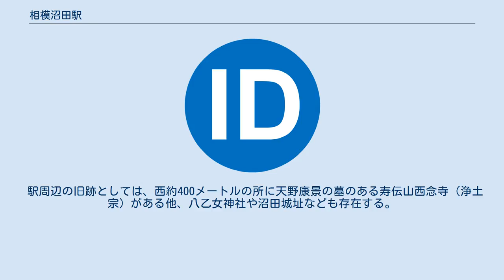相模沼田駅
相模沼田駅（さがみぬまたえき）は、神奈川県南足柄市沼田にある伊豆箱根鉄道大雄山線の駅。
駅番号はID07。
東側のホームに小田原方面、西側のホームに大雄山方面の列車が発着する。
二つのホームの飯田岡方には共に階段があり、それを降りた所で構内踏切が両ホームを結んでいる。
駅本屋は西側のホームの飯田岡方西側にあり、改札口が構内踏切に直結する。
その他、東側のホームの飯田岡方にトイレが、駅本屋の飯田岡方に伊豆箱根鉄道大雄山線電気支区の建物が置かれている。
 1981年（昭和56年）2月築の駅本屋は2階建てで、1階は駅事務室および待合所、2階は職員用の会議室となっている。
この内部には、自動券売機と乗車票発行機が一台ずつ設置されているほか、定期券などを販売する窓口も設けられている。
終日、社員の配置される直営駅である。
 ICカードをタッチする簡易改札もある。
 駅周辺では小田原市と南足柄市の市境が錯綜しているが、駅は南足柄市沼田に所在する。
駅の西側を県道74号が走り、東側を狩川が流れる。
駅近くに香料工場があるが、主に住宅地が広がる。
 駅周辺の旧跡としては、西約400メートルの所に天野康景の墓のある寿伝山西念寺（浄土宗）がある他、八乙女神社や沼田城址なども存在する。
 県道74号上に沼田バス停が置かれており、以下の路線バスが発着する。